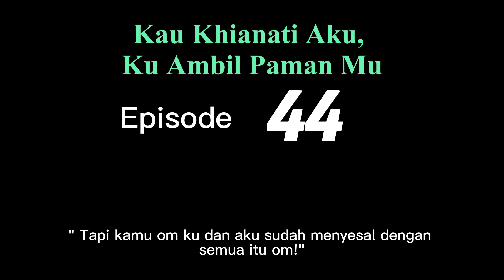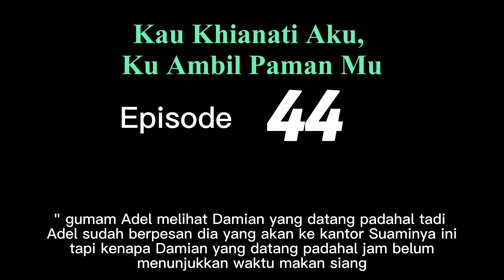44 Kau Khianati Aku, Ku Ambil Paman Mu1